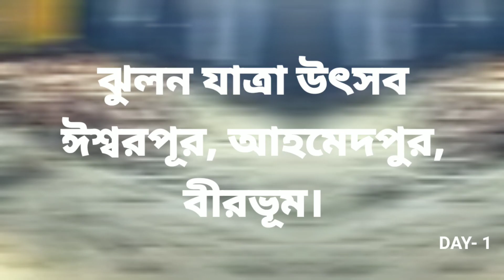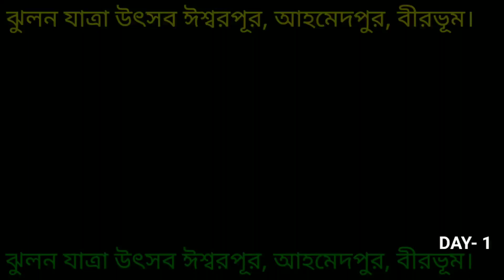jhulan Jhulan Mela iswarpur ahmedpur | ঝুলন মেলা ঈশ্বরপুর আহমেদপুর | DAY 1